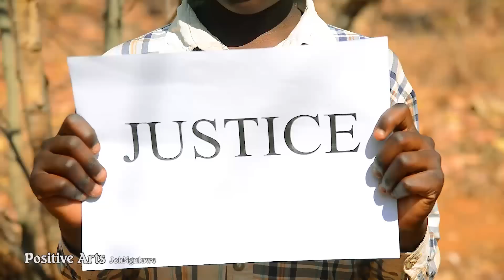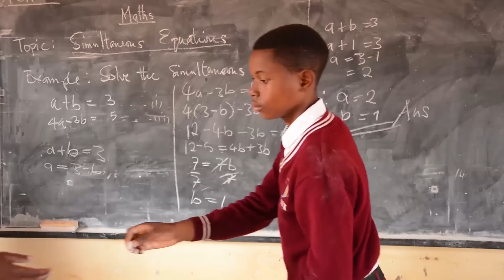NDILAKALAKA BY KAFITA NURSERY CHOIR 2022 NEW VIDEO